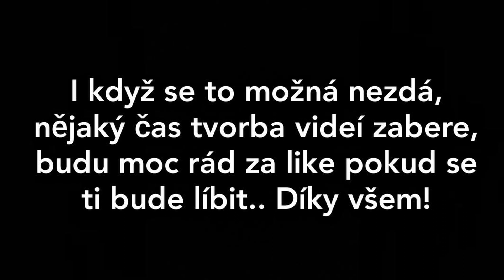10 KRÁSNÝCH juniorek / 10 Beautiful players U19 [#3]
Welcome to the new video! Today I have prepared for you the 10 BEAUTIFUL FLOORBALL PLAYERS U19. Today it will be girls from the Czech Republic. What am I going to talk about, we have nice girls in the Czech Republic. I plan to make more Swedish and fins, if you show interest, I will try as soon as possible. For more floorball players see click to take the bell and share!
Vítám Tě u nového videa! Dnes jsem si pro tebe připravil  10 KrásnáchFLORBALOVÝCH HRÁČEK pod 19let, tedy juniorek. Dnes to budou holky z České republiky. Co si budem povídat, v Česku máme hezký holky. Mám v plánu udělat ještě švédky a finky, pokud projevíte zájem, pokusím se co nejrychleji.

📌SLEDUJ:
Dej follow i na Florbal Czech Instagram, Tiktok a můj osobní Instagram!

Florbal Czech
krasne holky
top 10 floorball
top 10 krásných holek
hezké florbalistky
krásné florbalistky
florbal
nejhezčí florbalistky
krásné florbalové hráčky
hezké české florbalistky
nejkrásnější sportovkyně z česka
top 10 most beautiful floorball player
best floorball player
nejhezčí české juniorky
floorball Today
221 floorball
top 10 floorball video
Florbal song
Florbal a Rap
Cesky Florbal
Fbš Bohemians
FBC Ostrava
charlie greenberg
innebady
ženy